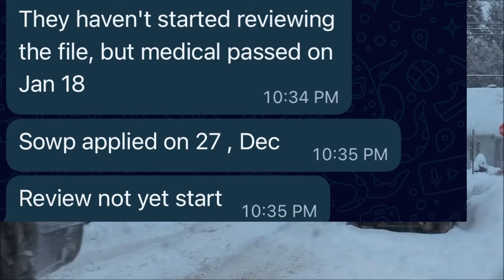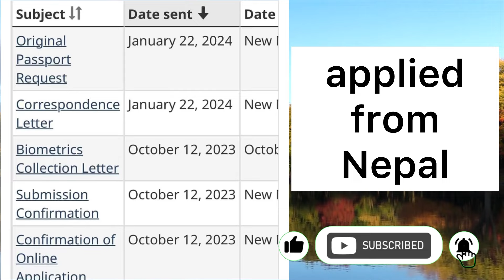SOWP PPR Timeline today | Canada SOWP PPR Timeline | 23 January PPR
sowp ppr
ppr timeline
canada ppr timeline today
Canada SOWP PPR
SOWP
sowp timeline today
sowp timeline
sowp ppr timeline
SOWP CANADA
Canada PPR
PPR Canada
Ppr
latest ppr timeline
canada spouse open work permit
canada sowp latest ppr
canada sowp ppr timeline
canada sowp ppr timeline jan 2024
canada sowp ppr january 2024
canada study visa update
canada study visa processing time
canada study visa ppr
canada study visa latest ppr
22 January ppr
23 January ppr
21 January ppr
20 january ppr
19 january ppr
latest ppr canada sowp
latest ppr canada spouse visa
canada spouse visa update 2024
canada spouse visa latest update 2024
sowp latest update 2024
sowp latest update 22 january 2024
sowp latest update 23 january 2024
22 jan 2024 latest update
23 january 2024 latest update